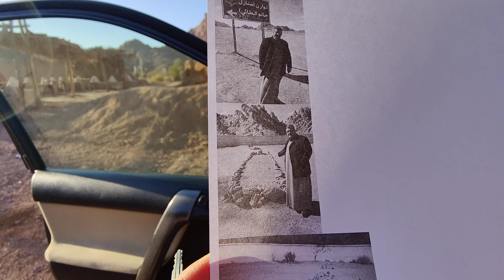Tuwaran in Hail District near the Grave of Hatim Tai, the village of Bani Tayقبر حاطن طائی